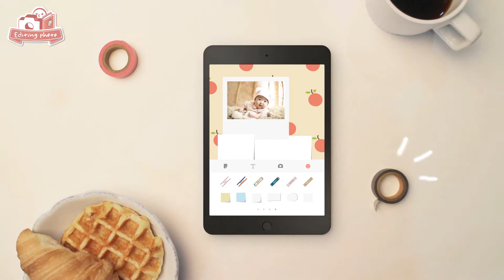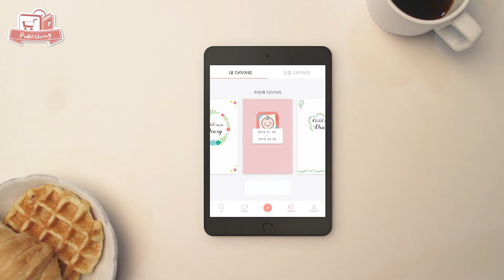299 125 Dodam Dodam emotional baby journal app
2019アジアデジタルアート大賞展FUKUOKA
学生カテゴリー／エンターテインメント（産業応用）部門入賞
「Dodam Dodam - emotional baby journal app」作者：Daheen Lee